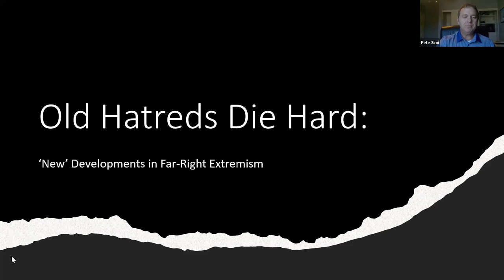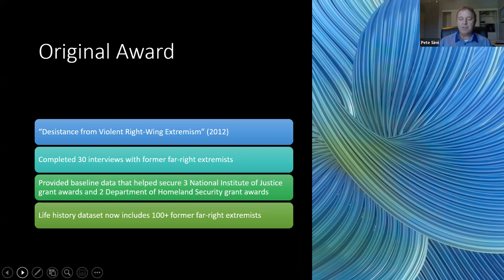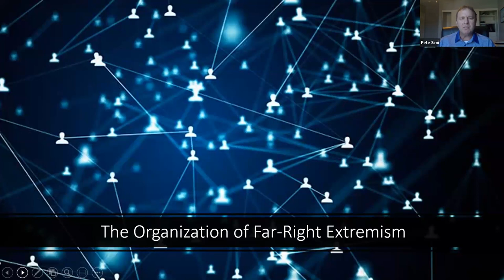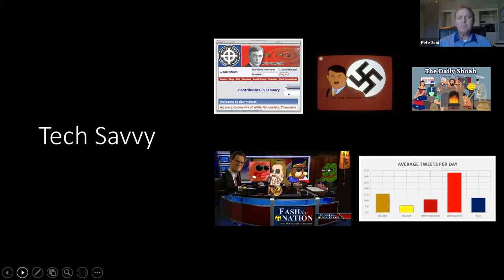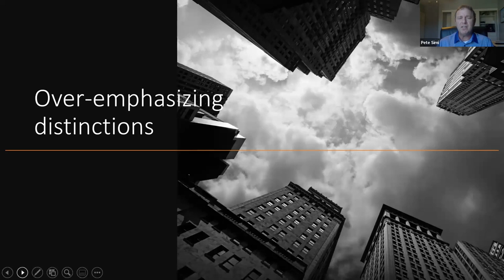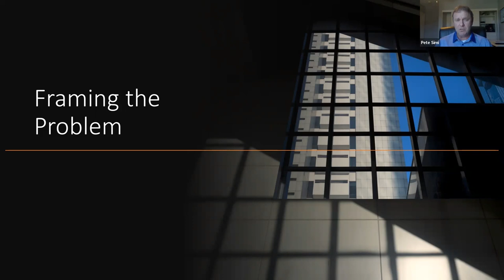HFG Knowledge Against Violence Speaker Series | Pete Simi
The Harry Frank Guggenheim Foundation Knowledge Against Violence Speaker Series provides timely research and analysis for an informed audience from leading violence experts.

Pete Simi is co-author (along with Robert Futrell) of the book American Swastika: Inside the White Power Movement’s Hidden Spaces of Hate and an Associate Professor in the Department of Sociology at Chapman University. Dr. Simi’s presentation examined the current U.S. socio-political landscape through a discussion of his work on white supremacist groups, the rise of far-right extremism, and the re-emergence of long standing prejudices in the U.S. and around the world.